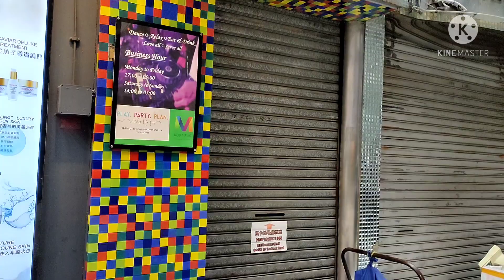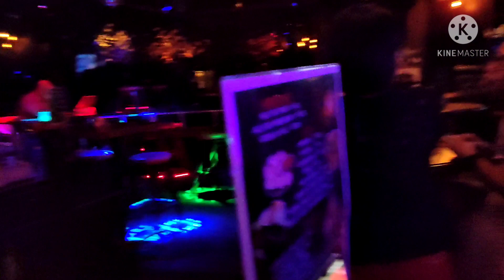CLUB M4L4M DAN TEMPAT P3L4CUR4N⁉️ SEMUA BEBAS DIHONGKONG